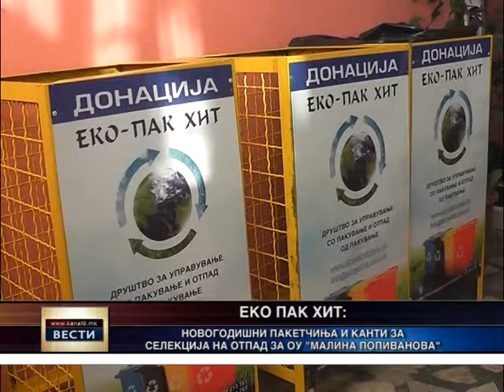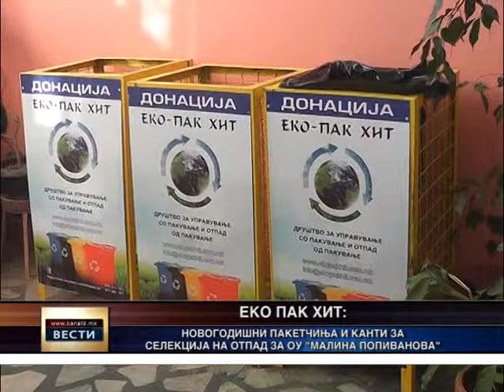Новогодишни пакетчиња и канти за селекција на отпад од „Еко-пак хит“ за ОУ „Малина Попиванова“